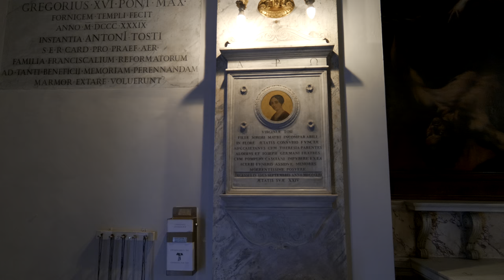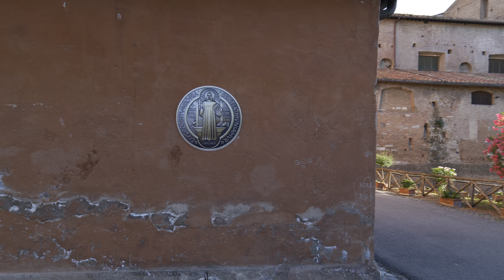Rome Virtual Tour. Walk around the Colosseum area. Must see! [MULTI CC] ITALY. Slow TV - 4K HDR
In this virtual tour we walked in the Colosseum area. We started from St. Bonaventure's Church on the Palatine and walked down the street until we reached the Colosseum.
From there, we walked to the Basilica of St. Francis Romanus, and after taking a look at the ruins around the square, we headed to Via dei fori imperiali.
We closed the tour at Via in Miranda, a street located between the Temple of Antoninus and Faustina and the Basilica of Saints Cosmas and Damian.

Brief Notice
If you watch our videos and like them, please help us grow MOPEG.

Sign up (it's free) and click on the bell icon 🔔 to stay updated on upcoming videos.
Thank you very much 🙏 and greetings from the MOPEG team 👋❤.

📆 June 07, 2022. ⌚ Time: 7 pm🌡 30°C | 86 °F | Course length Km 1.55 / mi 0.96

Timeline
00:00 MOPEG
00:08 Church of St. Bonaventure on the Palatine Hill
02:03 Via di San Bonaventura al Palatino
02:58 Way of the Cross wayside shrines
05:15 Church of St. Sebastian on the Palatine
10:40 Arch of Titus
12:10 Via Sacra
14:45 Arch of Constantine
15:15 Colosseum
18:35 Clivio di Venere Felice
22:01 Piazza di Santa Francesca Romana
23:46 Clivio di Venere Felice
27:11 Via dei Fori Imperiali
33:11 Remains of the Temple of Peace
33:51 Via della Salara Vecchia
34:51 Via in Miranda

- Share the links of our videos with your friends on social networks, this will help grow the channel

◈ Thank you very much ❤ for your support, enjoy the videos and walk with us! ◈

You can "actively" watch our videos, observe details, read the names of the streets we pass through, and make comments about the places we visit (we will be happy to respond).
Alternatively, you can use our videos as a "relaxing background" while doing something else, such as Saturday morning breakfast or a ride on the exercise bike.

◈ Equipment 📷🎤
Camera: Panasonic Lumix S1
Lens: Panasonic Lumix 20-60 mm
Filter: NiSi variable ND 1.5-5
Microphone: Tascam TM-2x
Gimbal: Dji Ronin RSC-2 Gimbal

Reproduction, redistribution and reuploading of the content of this channel is prohibited.